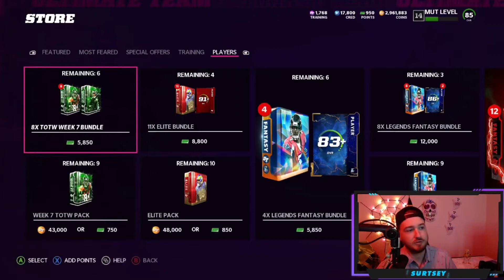TOTW 7 IS LIVE! 500K IN GET A GOLDS! THE SLUMP IS HERE! LTD EDMONDS, KUPP AND MORE! MADDEN 22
Thanks for the watch gang!

If you want me to drop a video to make a investment video let me know!